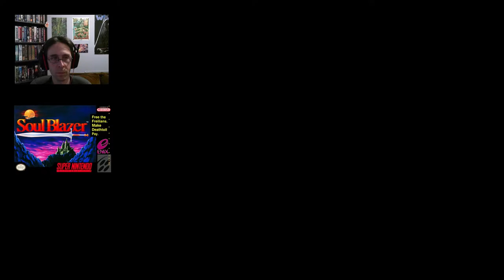Let's Play Soul Blazer | #3 | Quintet 1992 | Longplay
Has always, I try to do an authentic, informative, critical, and some time frustrating or funny let's play. Recorded live and uncut.

Soul Blazer
Super Nintendo Entertainment Systeme
Developer: Quintet
Publisher: Enix
Single player
Action RPG
Release date:

        Every MONDAY and WEDNESDAY 8pm Eastern Time
        These are  Official Streams: "Quick Looks" or start of a
        Longplay.
        [Starts at 8pm ET and usually last 1 to 2 hours.]

        Every other day, continuing previously started longplays or
        more casual let's play. Usually after 8pm ET.
        --- | Activate your YouTube notifications | ---
       More details on FB: